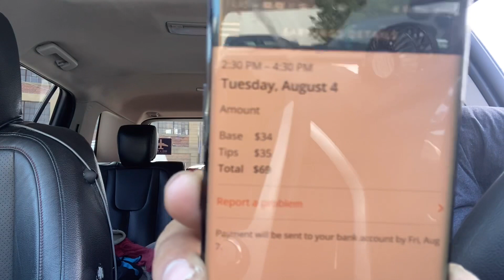The Gig Diary: Thursday 8/6